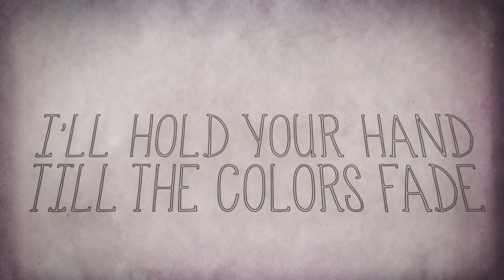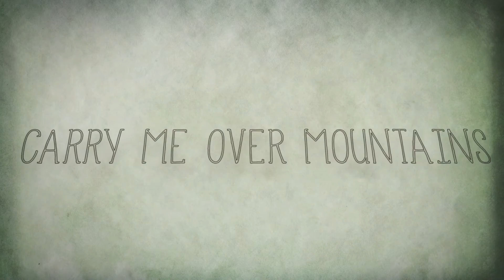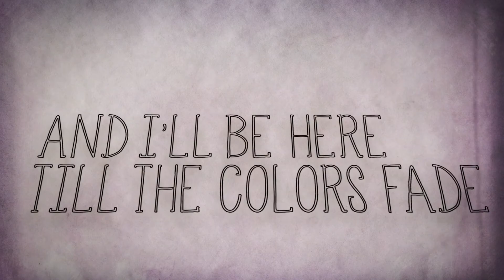Alpha Rev: Sing Loud (Official Lyric Video)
Sing Loud by Alpha Rev // Bloom (2013) // Lyric Video

New album 'Bloom' available March 19 on Kirtland Records.